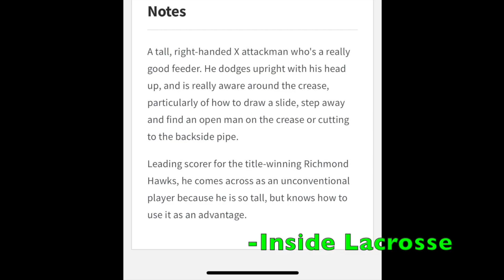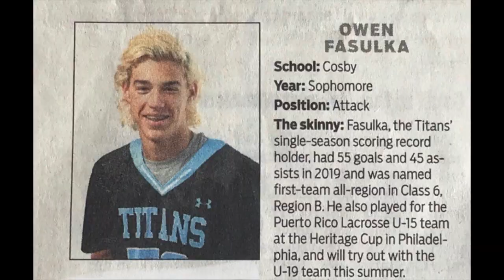Owen Fasulka '21 Attack 2019 Summer Highlights